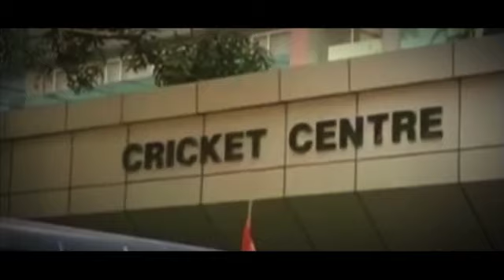Shiv Sena threatens Pakistani umpire Aleem Dar storm BCCI headquarters,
The Sena workers allegedly stormed into the BCCI headquarters in Mumbai and protesting against proposed talks with Pakistan Cricket Board (PCB) chief for resumption of bilateral cricketing ties.